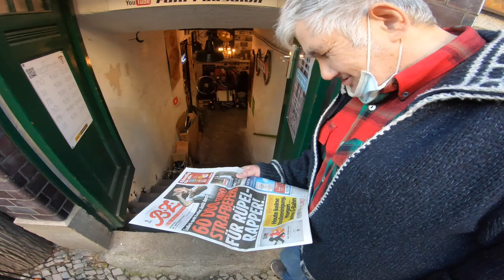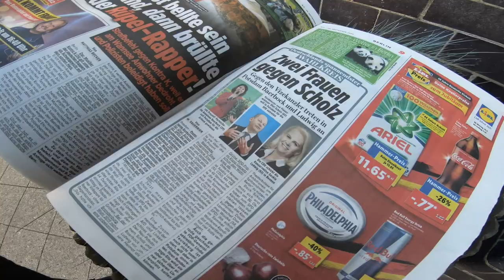abgebremste Bremsbeläge, gebrochene Speichen und eine verklemmte Kette # 1072 Tommys Vlog´s